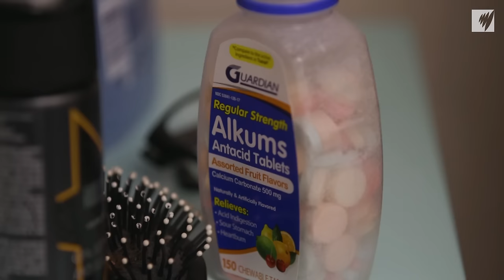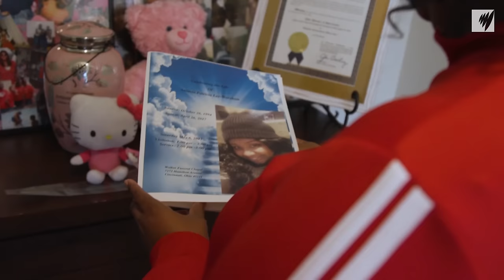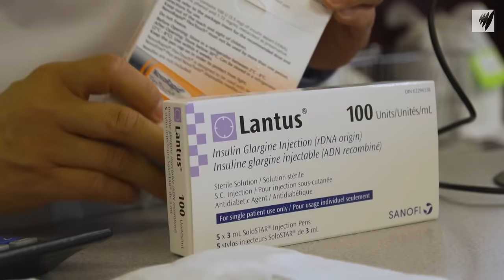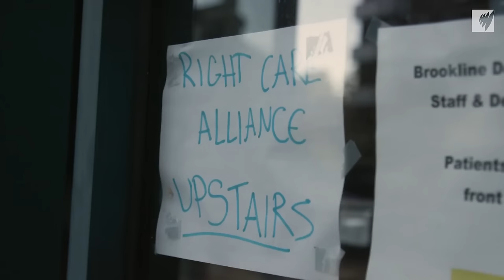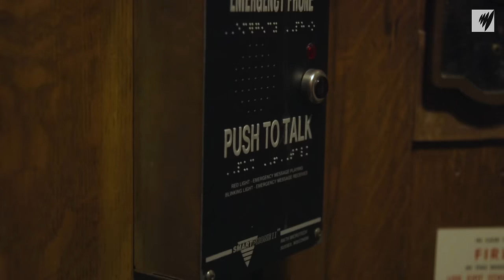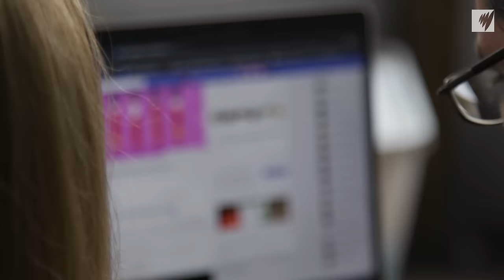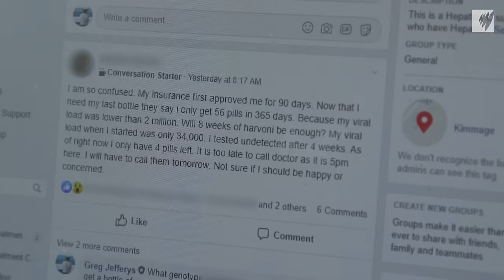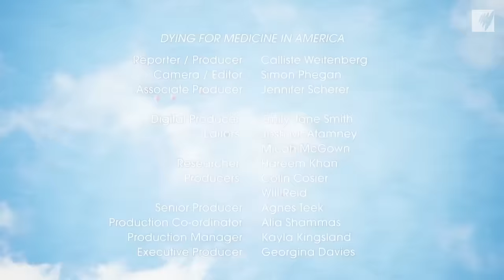The Human Toll of Soaring Prescription Drug Costs in the US (Reupload) | Full Episode | SBS Dateline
Americans pay more for prescription drugs than any other country in the world. With some life-saving medications increasing in price by more than 5,000 per cent, Dateline meets the Americans relying on the kindness of strangers and seeking help abroad to stay alive.

00:00 Intro
00:59 Uninsured and diabetic in America
02:42 Landon can't afford insulin
04:43 What killed Antavia
08:00 How do US politicians view the issue of high prescription drug prices?
09:09 Going across the border for insulin
10:38 How much insulin costs in Canada compared to the US
13:58  Dr. Vikas Saini explains how pharmaceutical companies keep their prices high
15:31 What the pharmaceutical industry says in its defence
16:21 A pricing analyst explains why he believes the prices are fair
17:59 What's wrong with U.S. drug pricing
20:30 Elmer has to buy his medication from a seller overseas
22:29 An Australian sells lifesaving prescription drugs for cheap
25:58 Landon has to rely on charity to survive
27:57 Dr. Saini's one question to Big Pharma